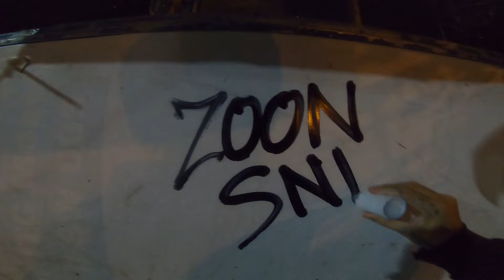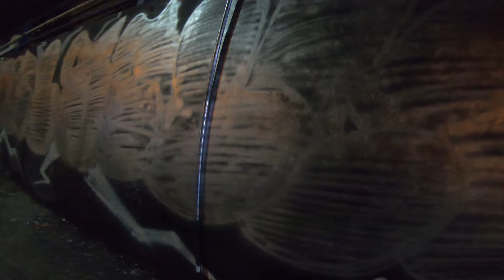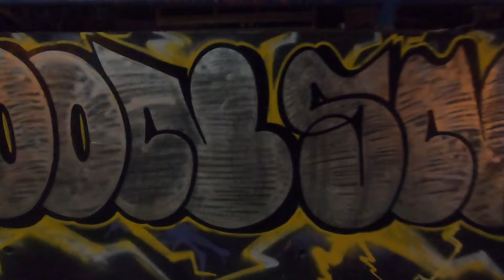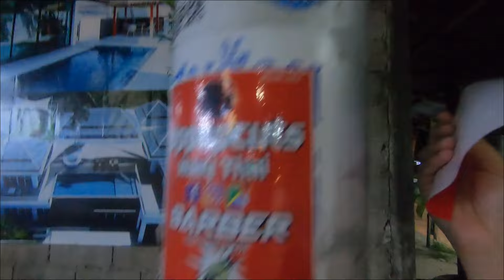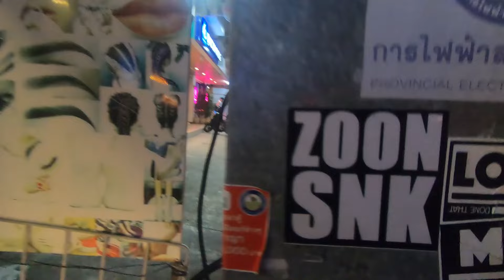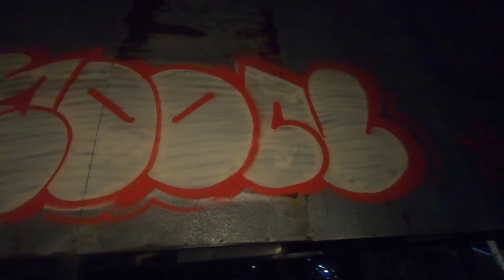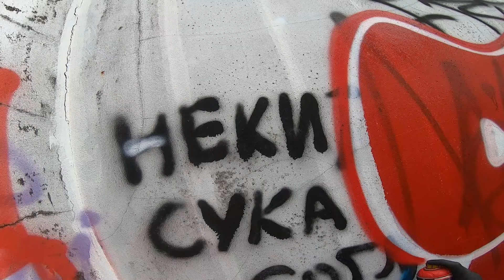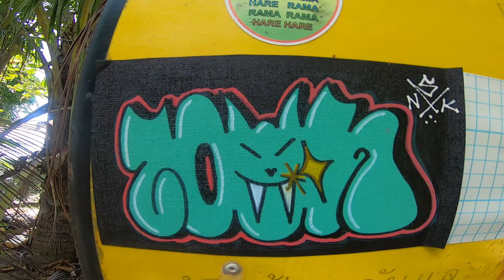ZOONSNK 24-7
Tags, throws & floater piece with characters on an intense journey zoonsnk. Peace